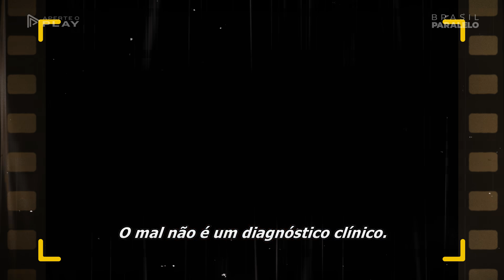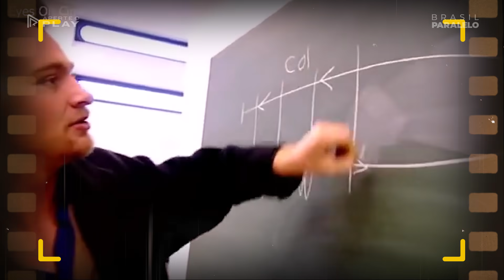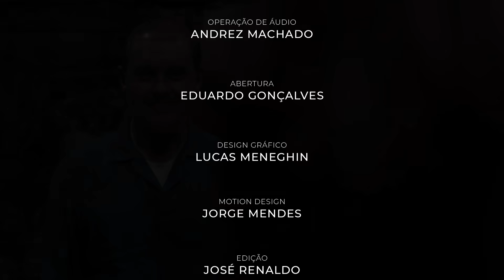NEFARIOUS - O QUE PODEMOS ESPERAR? | Aperte o Play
Final de semana chegando, está precisando de dicas do que assistir em meio a tantas opções? Seus problemas acabaram! Confira as principais dicas de filmes e séries sob a ótica e curadoria de, Lucas Ferrugem. Aperte o Play! Estreia todas as sextas, às 17h. Destaque da edição: Nefarious

Siga a BrasilParalelo